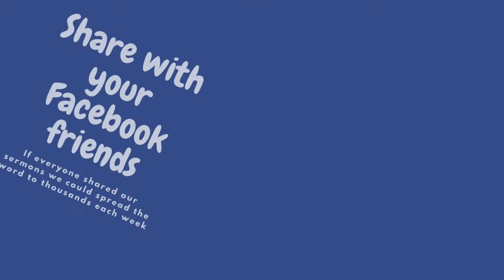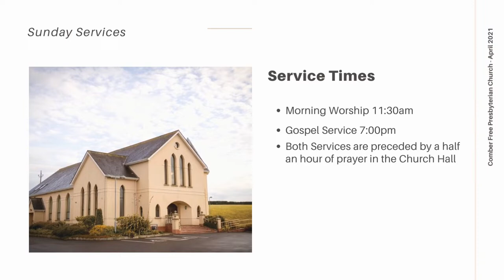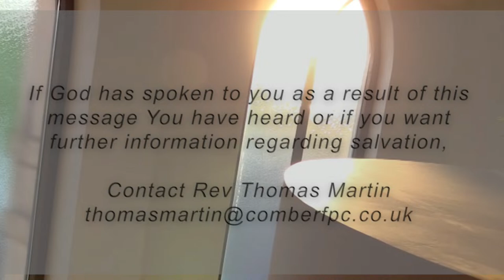The Song of Simeon - Rev Thomas Martin